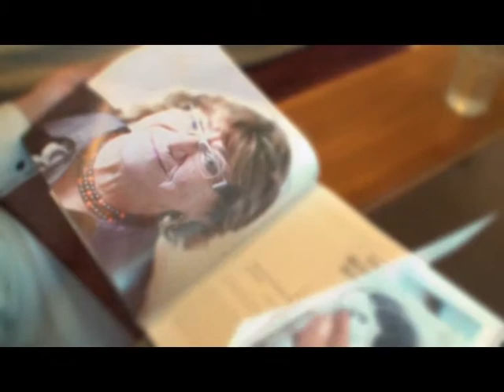Book of Remembrance: Sara Matias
"Book of Remembrance"- project of Helping Hand Coalition together with TBN Russia TV.
During the Holocaust there were people who were saving lives of many Jews risking their own lives. Many of Jews today are alive because someone took decision to save as many Jews as he could.
Today, the goal of the project "Book of remembrance" - save lives, do not allow to cross out from our history its important pages!
Author Andre Gasiorovsky
Producer Tamara Nersesyan
Cameraman Luke Gasiorovsky